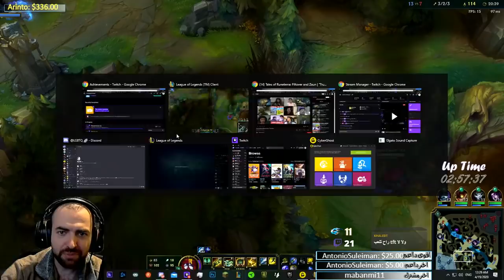ليج اوف ليجيندز : وحش الغابة - الحلقة 2 😈 النهاية الصادمة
▼للبت المباشر▼
رابط الديسكورد :
▼تابعنا على وسائل التواصل الاجتماعي▼